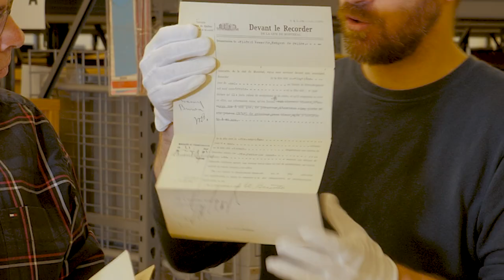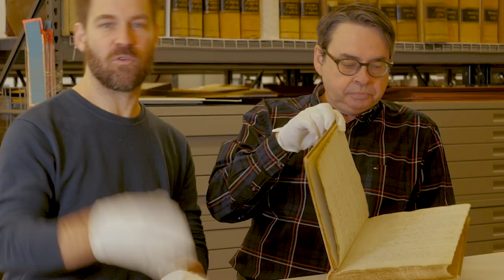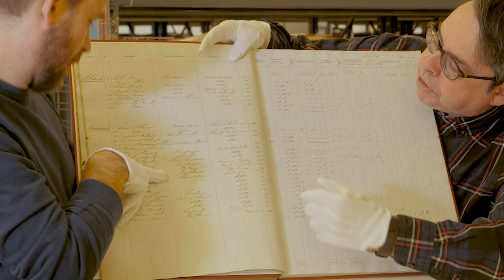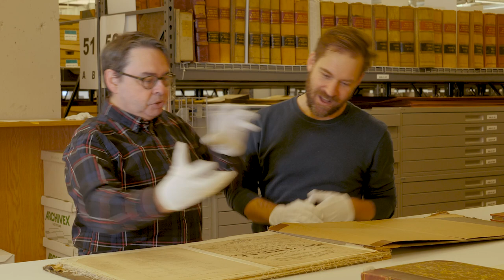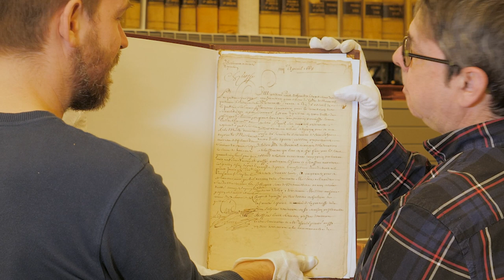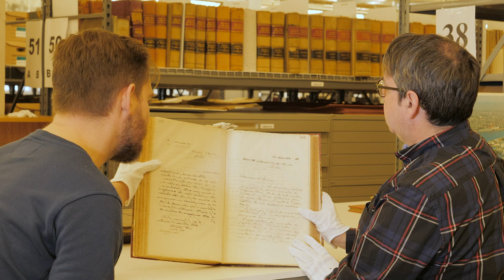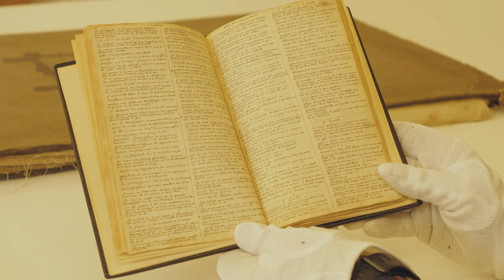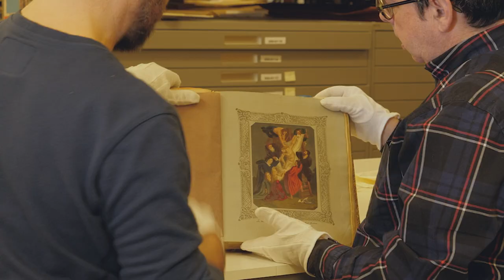Archives de Montréal | L'Histoire nous le dira Hors Série #2 (avec Mario Robert)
Je suis allé faire un petit tour aux archives de la ville de Montréal en compagnie de Mario Robert, chef de la Section des archives, et voici les quelques pépites qui se retrouvent dans le voûtes.